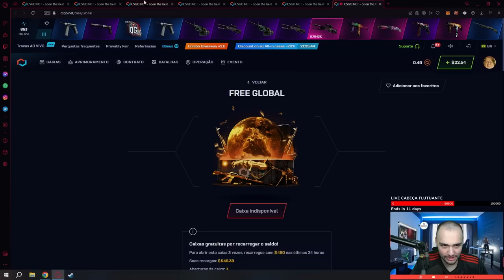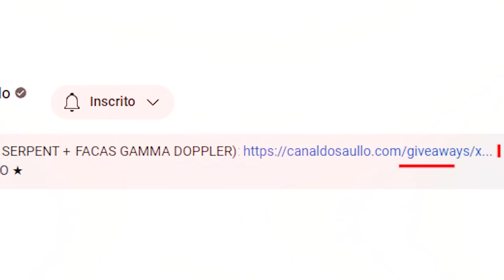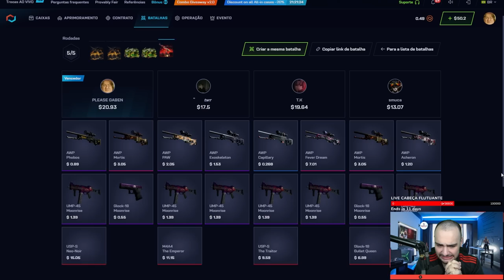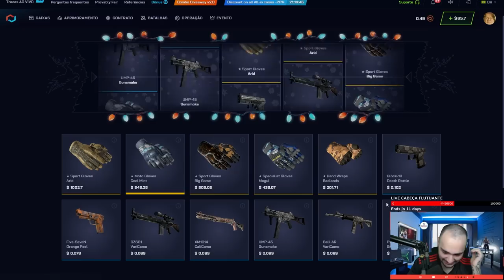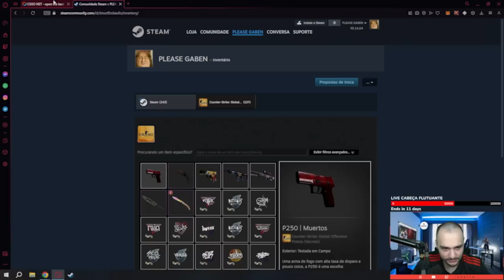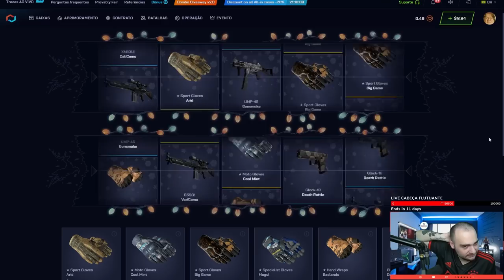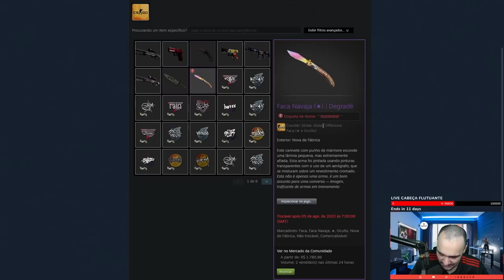Ganhei uma KARAMBIT INSANA na CAIXA de $1 no CSGO